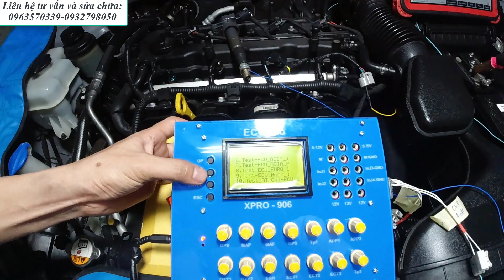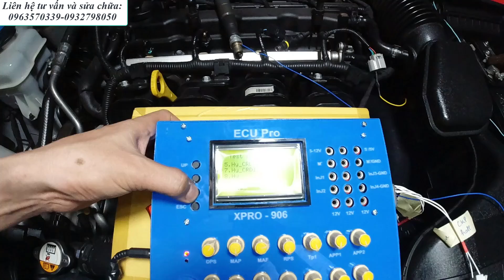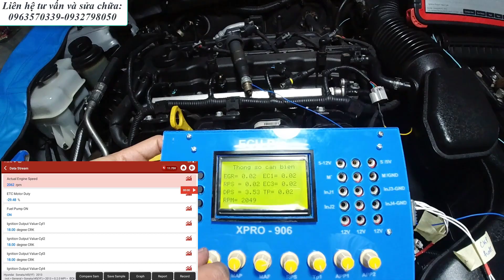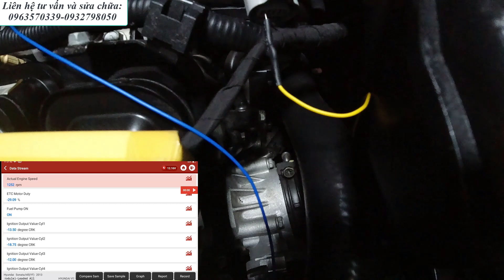Kiếm tra kim phun và mobin trên Hyundai Sonata bằng máy giả lập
Test injectors and ignition coils on Hyundai Sonata with ECU Tester
Máy giả lập do ECU PRO thiết kế và phát triển  là thiết bị giúp kiểm tra nhanh, gọn, hiệu quả ECU, cảm biến, cơ cấu chấp hành trên xe.
- Giả lập tín hiệu cảm biến, thông số và xung chính xác khi đo bằng các thiết bị chuyên dụng.
- Kiểm tra cơ cấu chấp hành: kim phun, đánh lửa, SCV, Soleinoid...
- Kiểm tra chức năng các dòng ECU

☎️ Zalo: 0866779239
✅ Giờ làm việc: Thứ 2-CN (7h30-20h30)